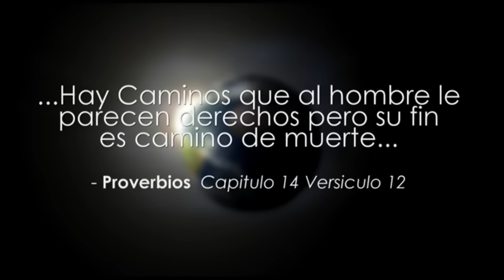Héctor El Father - Payaso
Music video by Hector El Father performing Payaso. (C) 2008 Machete Music